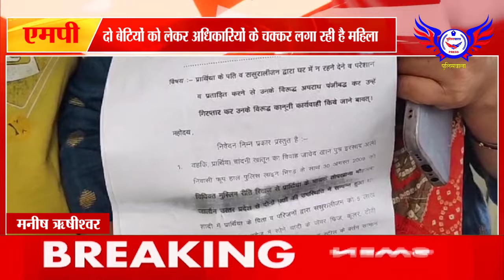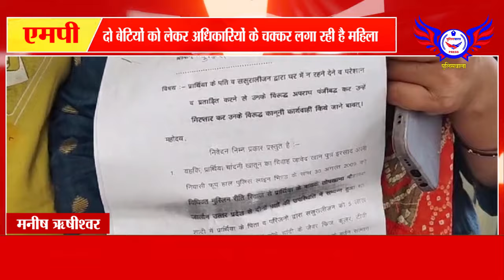दो बेटियों को लेकर अधिकारियों के चक्कर लगा रही है महिला.....POLICEWALA